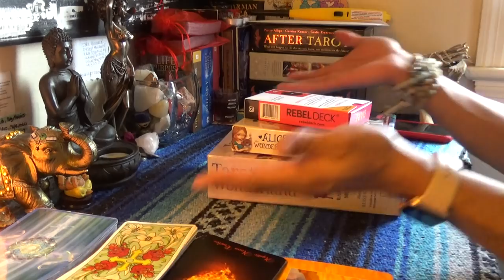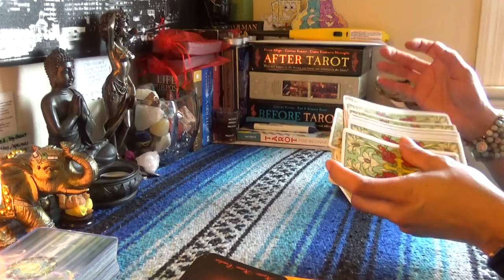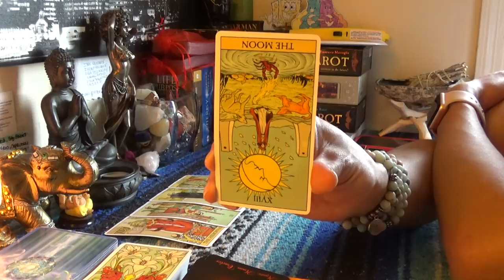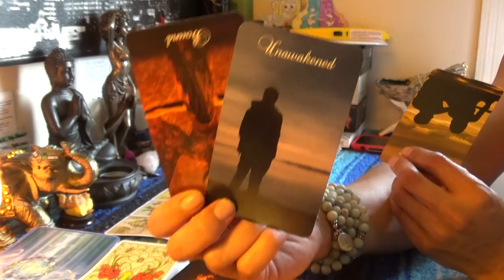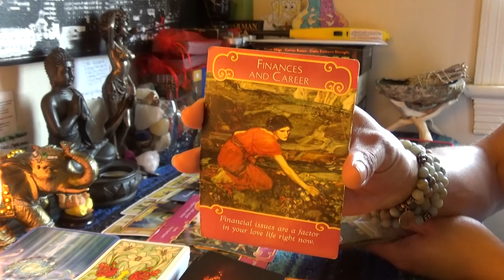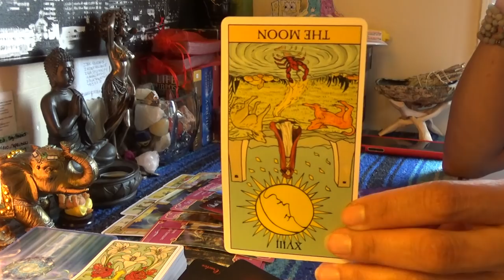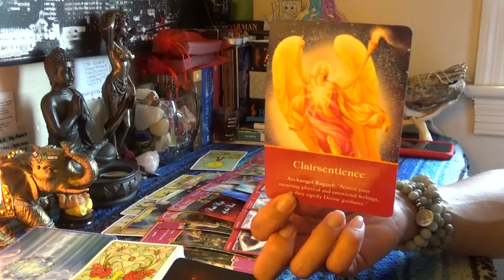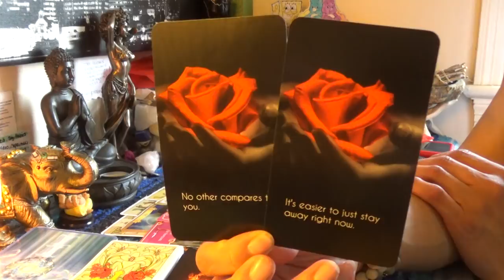💏TWIN FLAME 🤴🏽DIVINE MASCULINE MARCH 15-31 2019💏I'LL BE BACK IN A YEAR GETTING SOME HELP